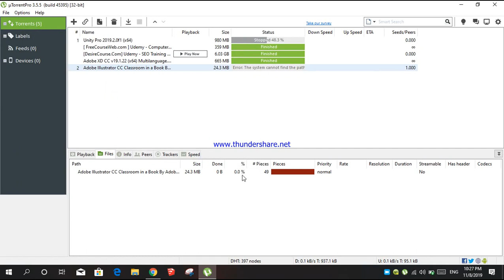How to fix error "The system can not find the path specified"in utorrent[100% SOLVED]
How to fix "Error" The system can not find the path specified in UTorrent [SOLVED]
this is a simple way to fix the problem.
it should work
basically just change your download location.